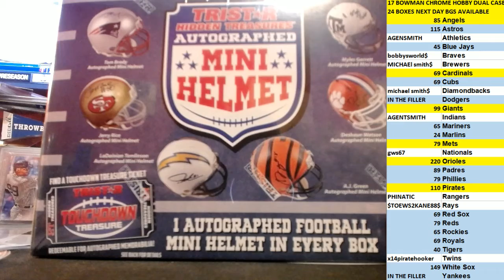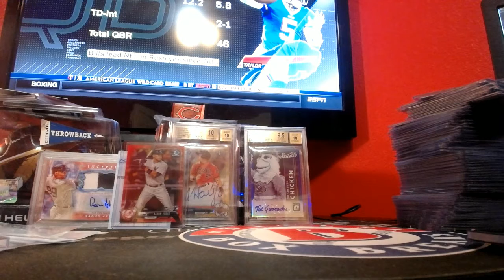Tristar Mini Helmet EBAY #1